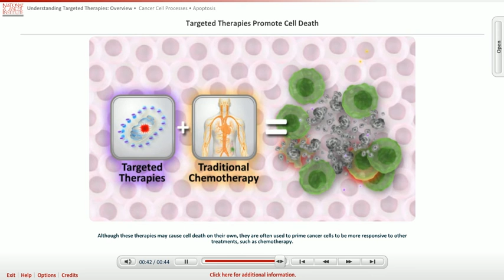Targeted Therapies Overview Sample